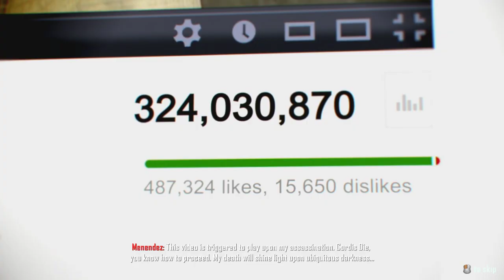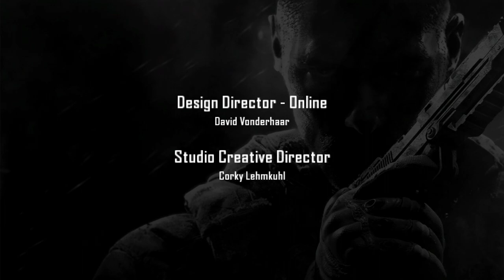Call of Duty: Black Ops 2 | JUDGMENT DAY - 14h | 60FPS | Ultra Settings | No Commentary | 2023